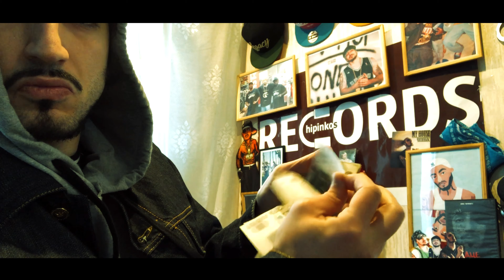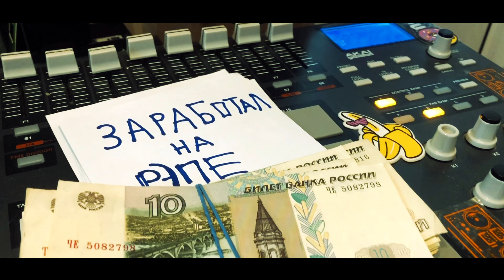Чипинкос - Кто лучший рэпер (Official Music Video)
Трек 2012 года
Клип снят 2020

там вы можете найти мою музыку,клипы,фотографии

Моя музыка в Apple Itunes

Моя Музыка в Google Play

Моя Музыка на Яндекс Музыка